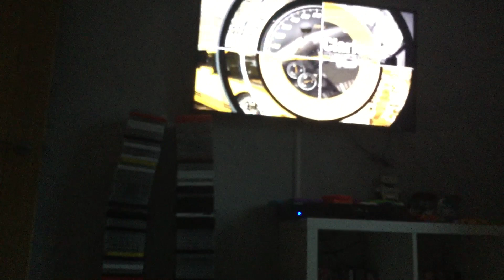dvd opening to Clarkson the good the bad The ugly (2006) uk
This dvd has no DVDs Has a VCI Logo 2 entertain logo all the DVDs are the video collection